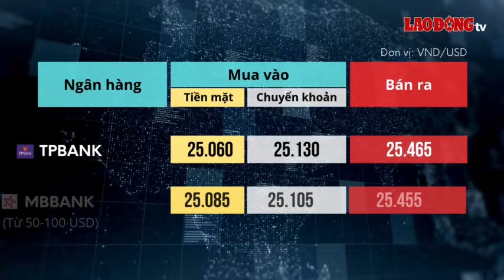Tỷ giá USD hôm nay 4.11: Bật tăng phiên đầu tuần | Báo Lao Động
BÁO LAO ĐỘNG | Tỷ giá USD hôm nay 4.11: Trong sáng đầu tuần, tỷ giá trung tâm tại Ngân hàng Nhà nước được điều chỉnh lên mức 24.253 đồng/USD, cao hơn phiên trước 11 đồng.

* Đường dây nóng: 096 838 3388